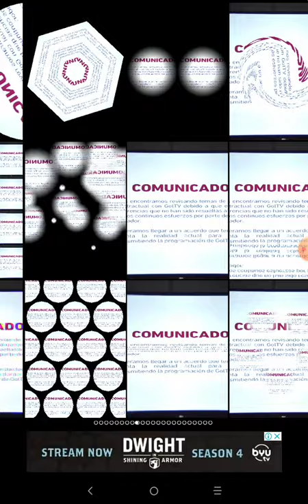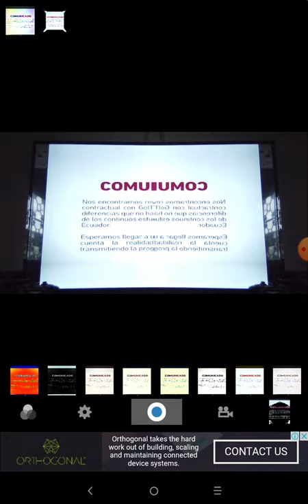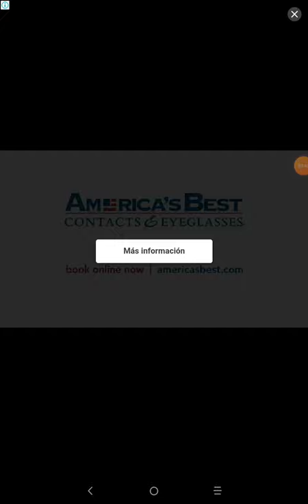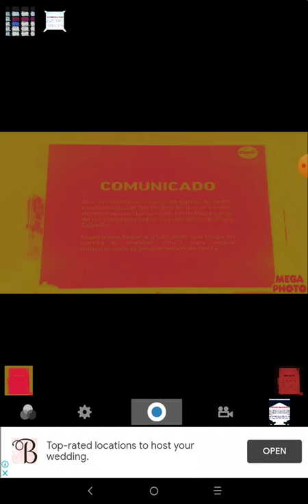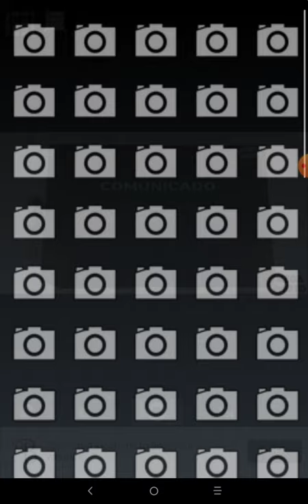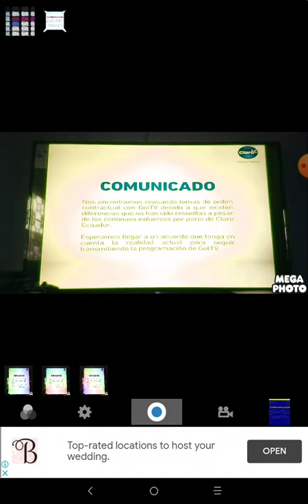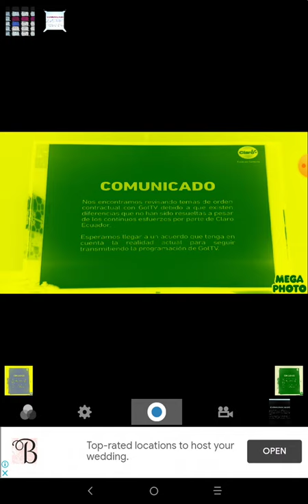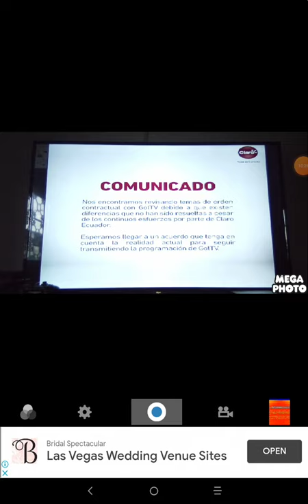How To Make Effects Sponsored By Preview 2 Effects On Mega Photo